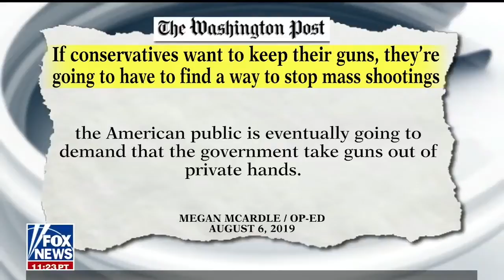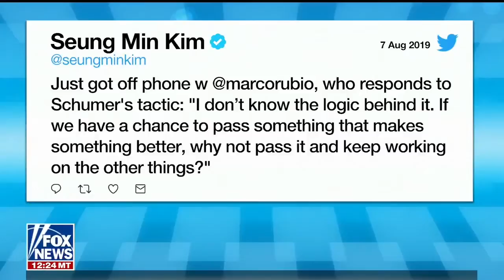We have a gun violence epidemic and we need to address it – Rep. Kinzinger on the gun control debate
On Wednesday, August 7, 2019 Congressman Adam Kinzinger (R-IL) joined Fox News’ The Daily Briefing with Dana Perino to discuss his views on gun control.

Prior to being elected to Congress, Kinzinger served in the U.S. Air Force in both Operation Iraqi Freedom and Operation Enduring Freedom. He continues to serve his country as a pilot in the Air National Guard, with the current rank of Lieutenant Colonel, and balances this service with his duties in Congress, where he works tirelessly for Illinois and for the security of our nation. From getting veterans back to work, to combating the opioid epidemic, Congressman Kinzinger continues to fight for his constituents and stand up for America.